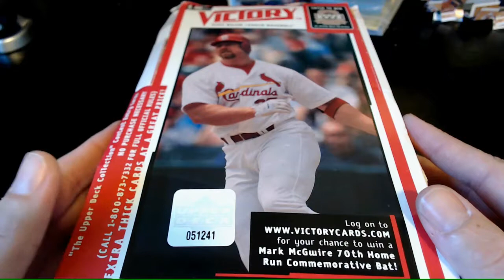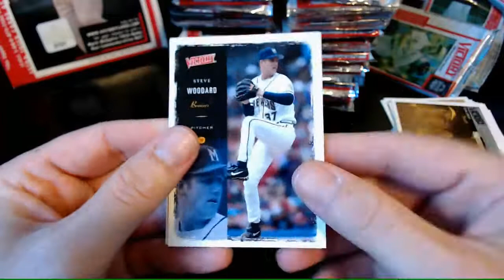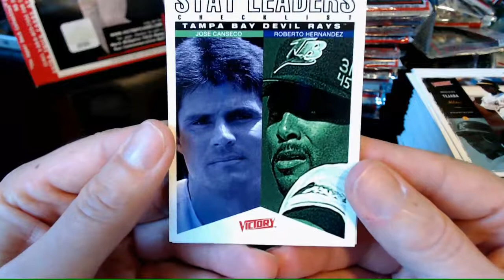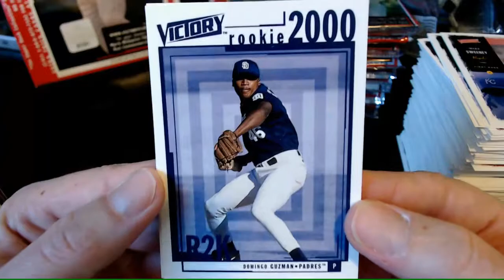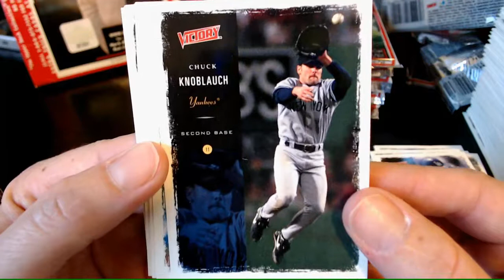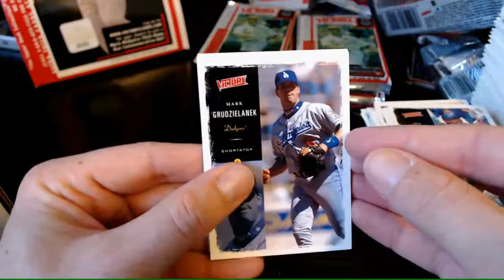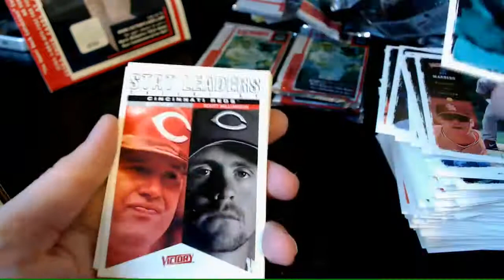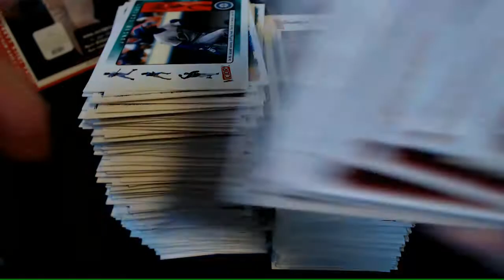Box Break #11: 2000 Upper Deck Victory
~Box Breaks
~The Untrue Story Behind the Cardboard
~Baseball Card Top 5
~Name The Player Challenge
~Cardboard Dating Profiles

Be on the lookout for my brand new video series premiering soon!